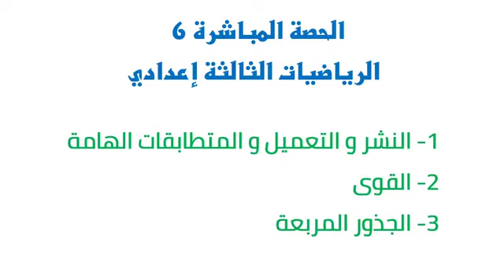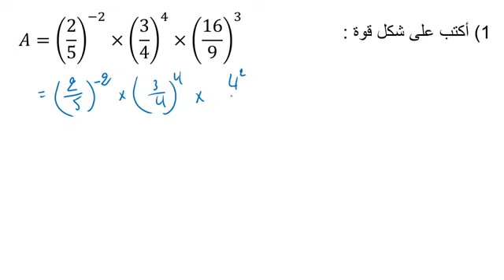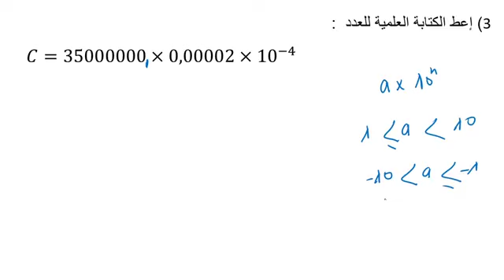تمرين 1 في القوى من حصة مباشرة على شكل فرض - الثالثة ثانوي إعدادي